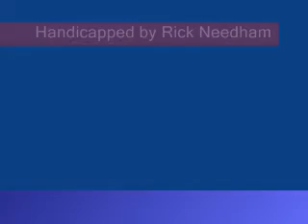Race of the Day - Yonkers Raceway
Race #10 Yonkers - Saturday October 25, 2008 - $650,000.00 Messenger Stakes